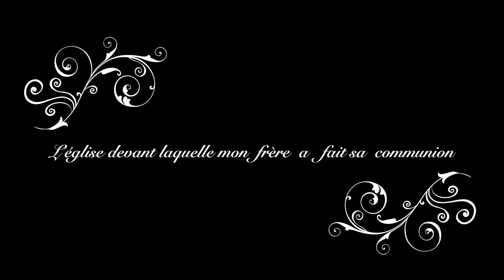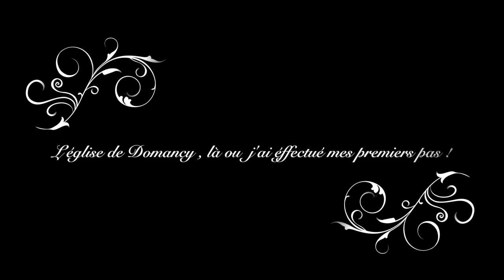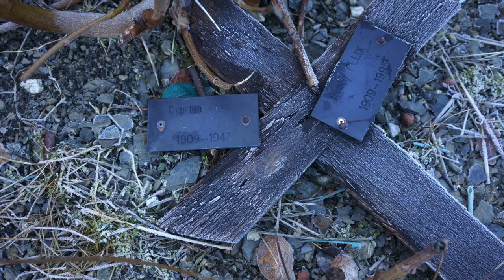Sallanches , Avant que j'oublie !...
Cette vidéo traite de Sallanches , Avant que j'oublie !...Son église . Mes souvenirs d'enfance.
Sallanches ville de Hte Savoie.Petit village de Domancy ou je suis né.son église.

église de Sallanches ses peintures et sculptures. Eglise de Domancy ses peintures et statues